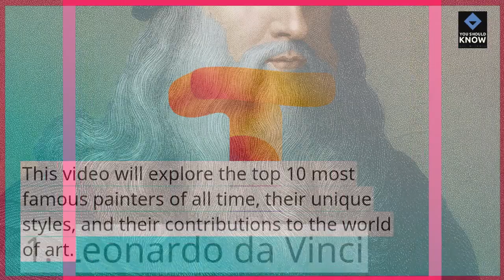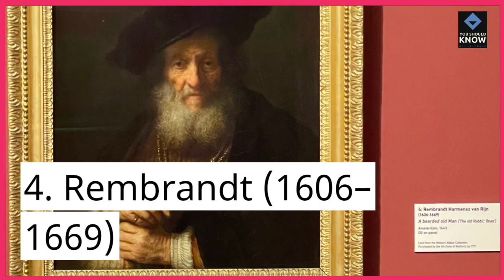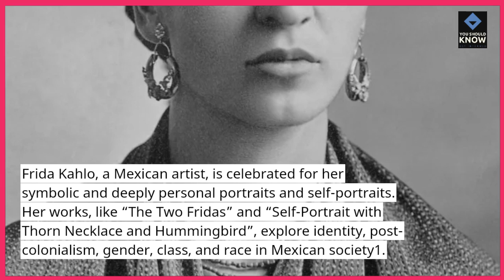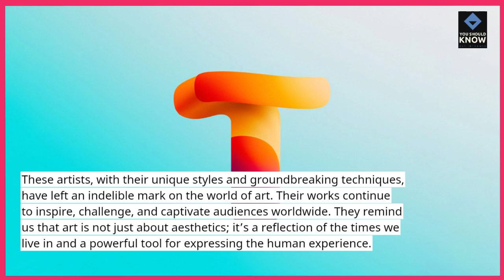Top 10 Most Famous Painters of All Time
Journey through art history with a countdown of the most influential painters who left an indelible mark on the art world.